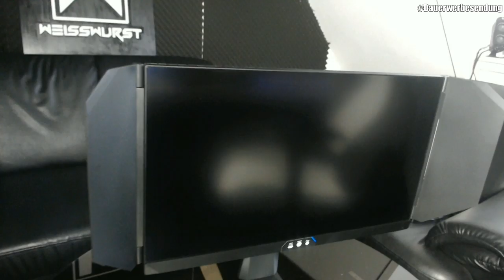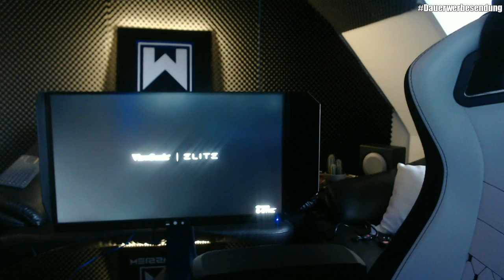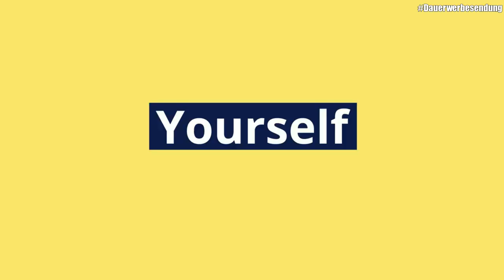Über 500€ Giveaway - 04.01.2020 Auf Twitch/Viewsonic elite xg270qg Review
Wie du Teilnehmen kannst:
-Viewsonic letztes Bild Kommentieren
-Am 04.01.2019 Im Livestream um 15:00 Uhr dabei sein !
Viel Glück !

Mehr WeissWurst ?